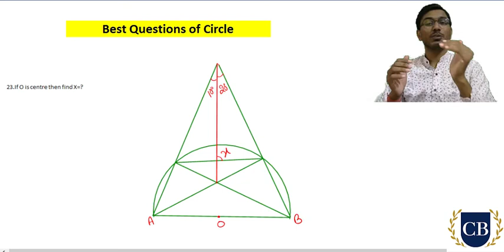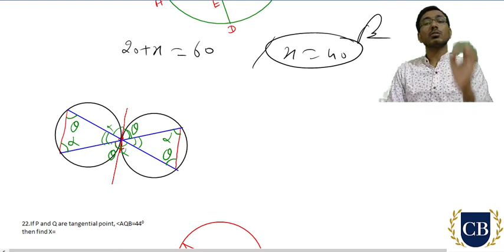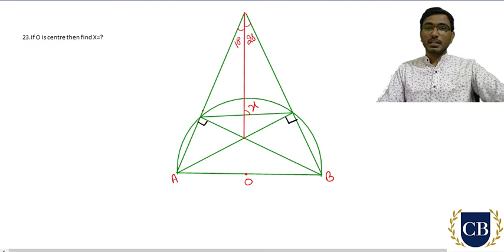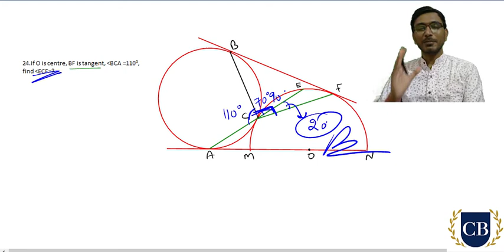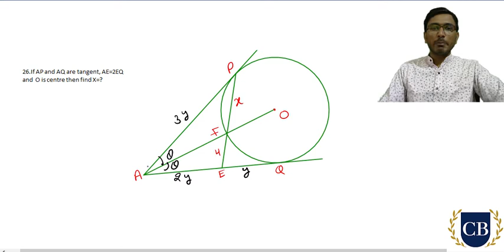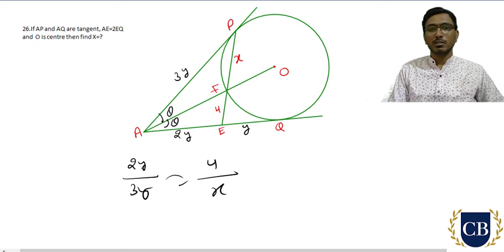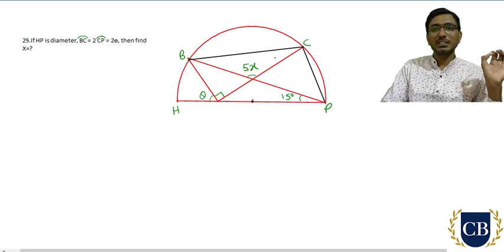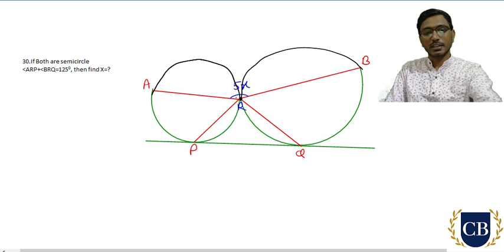Most Important Questions of Circle for CAT | Most Important Questions of Circle for SSC CGL | Part-6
In this video we discuss most important questions of circle.  These questions are most important for CAT, SSC CGL, XAT, SNAP, SSC and other competitions.

Join Telegram for PDF and Doubts Discussion.

Most_Important_Questions_of-Circle